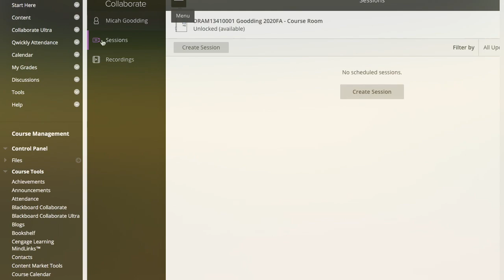DRAM 1341 Makeup: How to access recordings of Bb Collaborate Ultra Sessions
This video is about DRAM 1341 Makeup: How to access recordings of Bb Collaborate Ultra Sessions